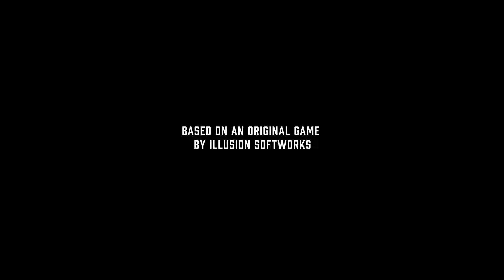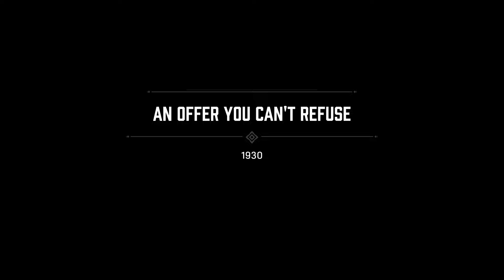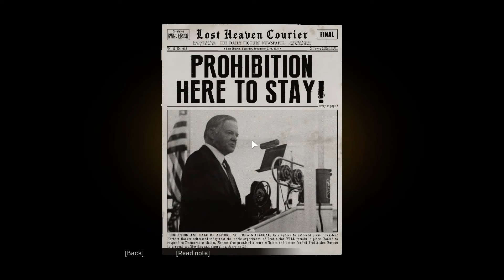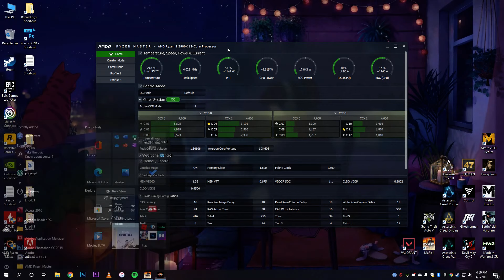Let's Play #1 Mafia Definitive Edition - 3900x + RTX 3080 Aorus Master + 32GB 3200MHz DDR4 CL16 Ram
Here is a playlist of all the awesome games I've tested on my Core 2 Duo config! :D

PC Specs--

Processor: Intel Core 2 Duo E7500 @2.93 GHz
Ram: 2x2GB DDR2 (800 MHz)
GPU: Geforce GTX 750 Ti Zotac 2GB Edition (This is the 2nd most bang for your buck after 1050ti)
Motherboard: Intel DG41RQ
PSU: Thermaltake Powerlite 450w
Monitor: Samsung B1930N (1360 x 768)
Operating System: Windows 7 Ultimate

Do tell what games you want to see next in the comments. You can also message your requests on Discord. And don't get anxious thinking I won't do it. I'll do it as soon as possible :D